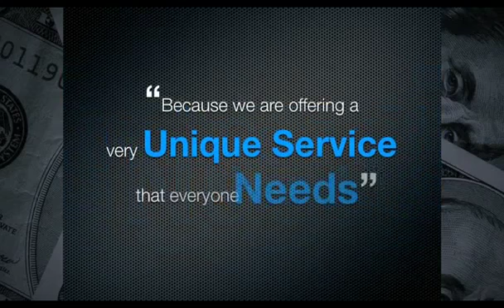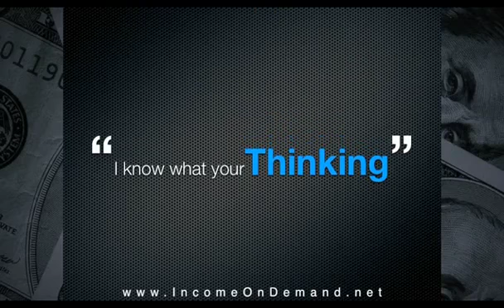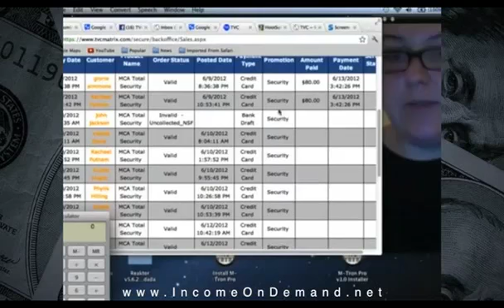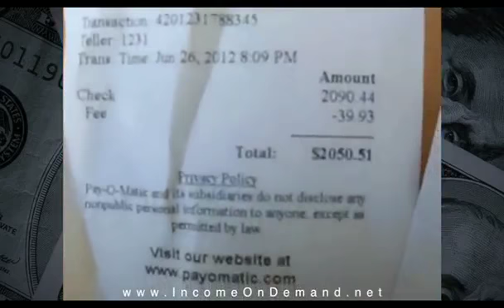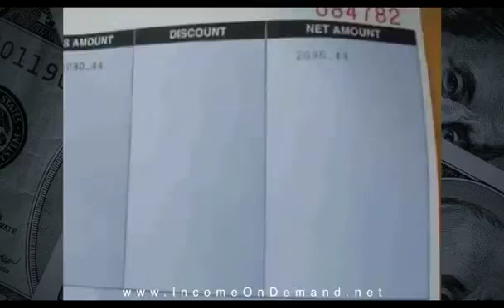Motor Club of America (MCA) - Presentation with Compensation, Proof and Benefits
mca
mca
motorclub of america